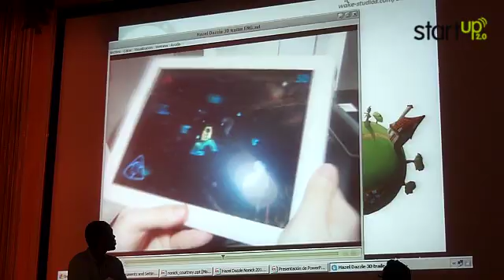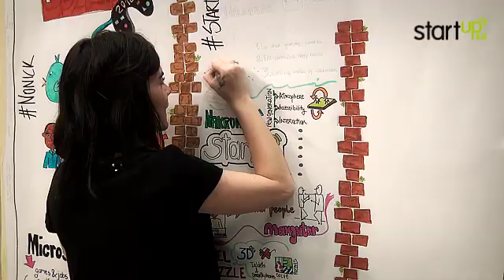Graphic Harvesting Startup 2012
The video of the Graphic Harvesting Olatz Ibarretxe did during Nonick Conference 2012, summing up the speeches of the five finalists of Startup 2.0 contest.